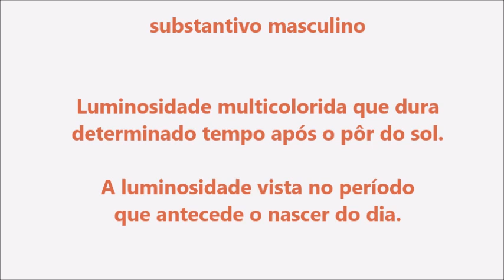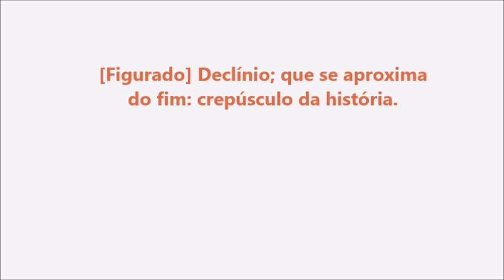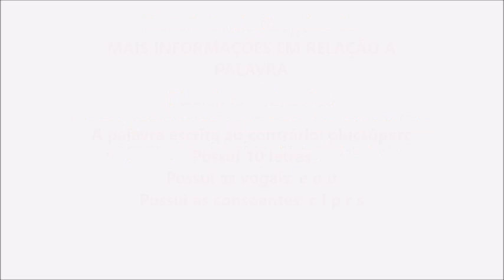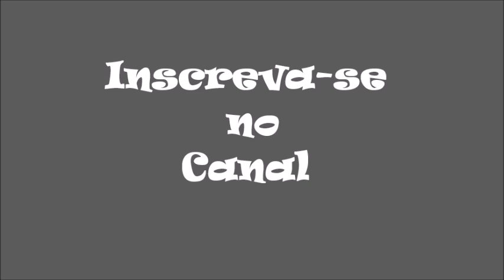Significado da palavra Crepúsculo